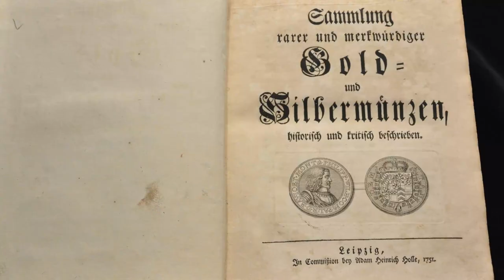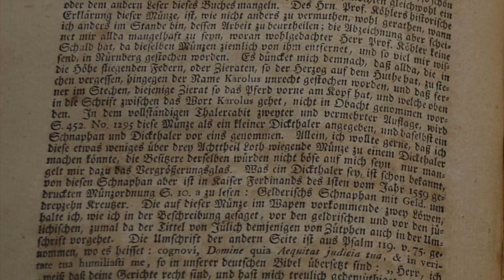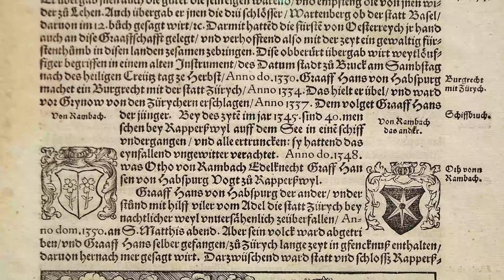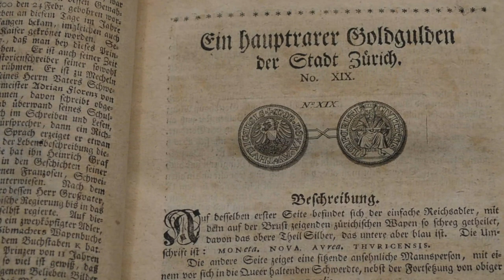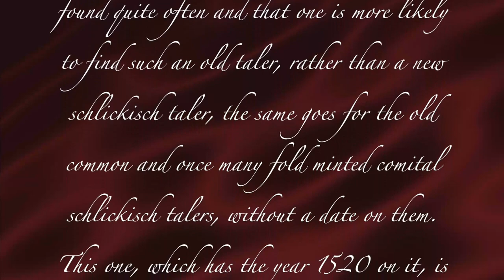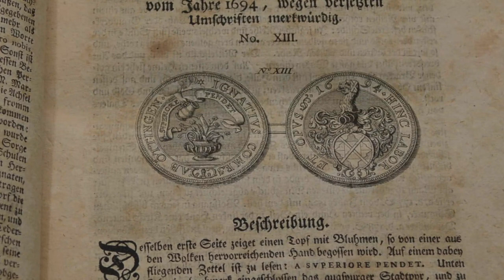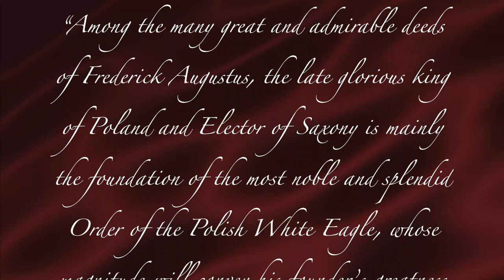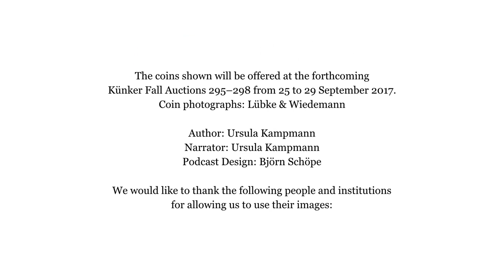Künker Auction 296 - From Georg Heinrich Sander to the Collection of a History Enthusiast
In the middle of the 18th century, Georg Heinrich Sander, a Leipzig-based merchant, assembled a major coin collection, which he documented in a lavish three-volume publication. His books still provide us with interesting insights, some of which we would like to share with you. A collector of our era found Sander’s contributions so entertaining that he reconstructed his collection. It will be auctioned in the upcoming Fall Auctions under the heading “Collection of a History Enthusiast”.